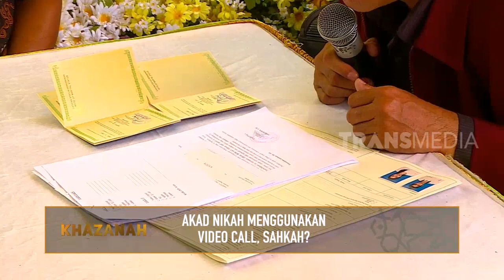AKAD NIKAH MENGGUNAKAN VIDEO CALL, SAHKAH? | KHAZANAH (08/02/20)